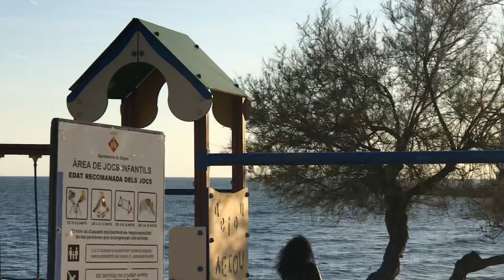Sunset Sitges 04/05/19:40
You can see the shooting location from the address above.
Sunset, Sunriseの撮影場所などについては上記のアドレスからご覧になれます。
I love Rugby, Sitges and sunset. I want to tell you how wonderful Sitges Sunrise and Sunset are.  私はラグビー、 シッチェス、Sunset,が大好きです。SitgesのSunriseとSunsetの素晴らしさを伝えたいです。